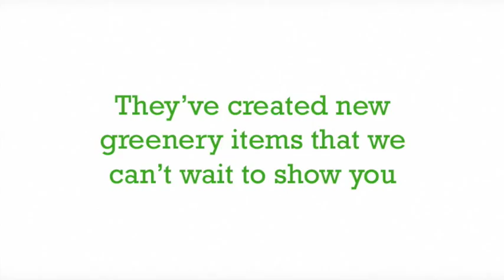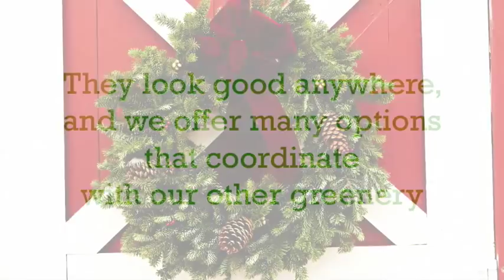New Greenery for 2009 at Hensler's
Hensler Nursery has some beautiful greenery that's new for 2009.  Our elves have been so creative this year and have come up with some impressive decorating options like the Christmas Snowflake,